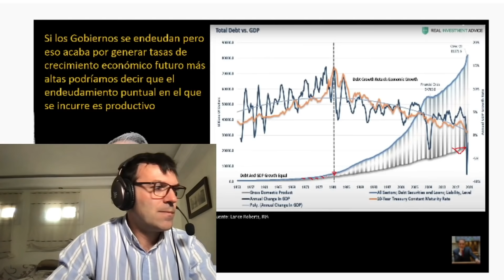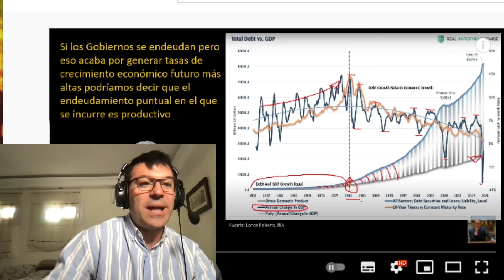Adiós MundosDeYUPI! IR A MENOS y economía productiva son INCOMPATIBLES. El PeakOil nos condena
Enlace a video de Pablo Gil

CÓDIGO: jwat2237